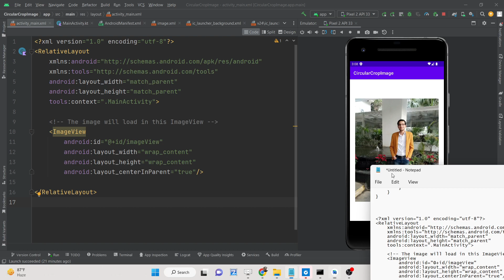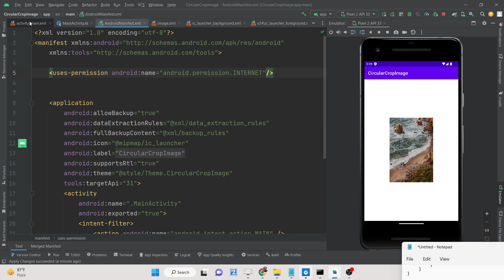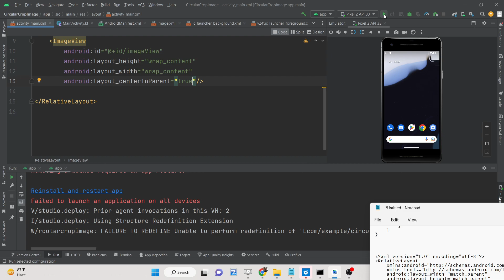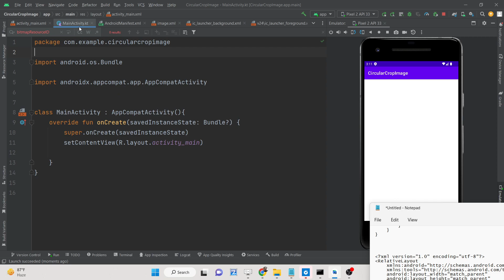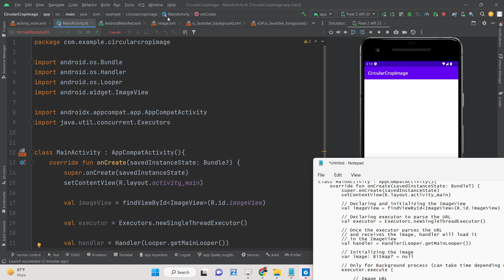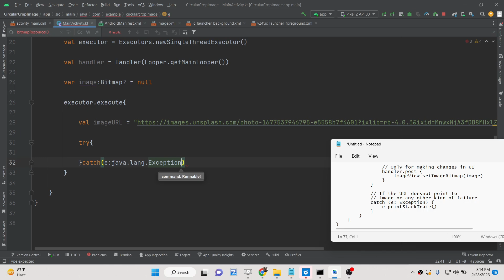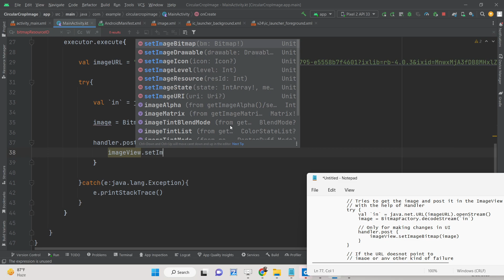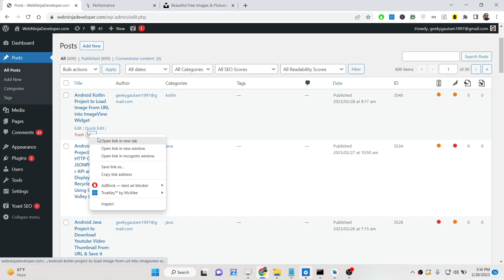Android Kotlin Project to Load Image From URL into ImageView Widget